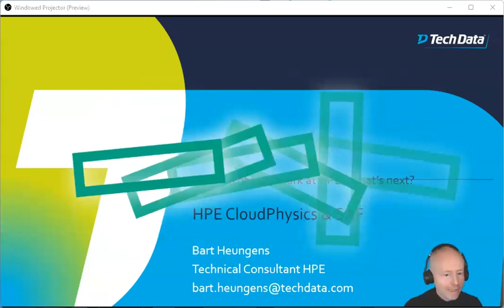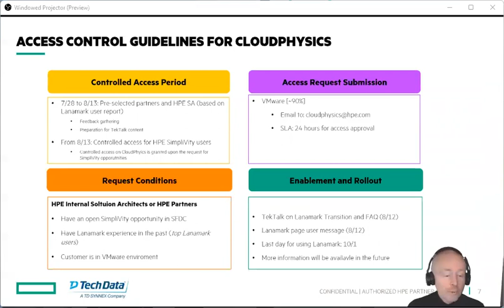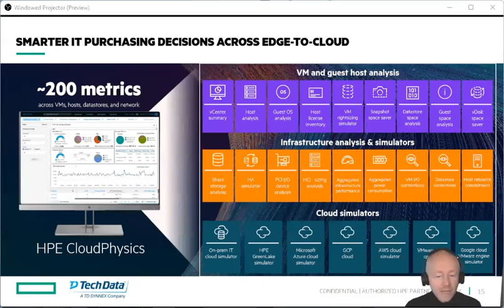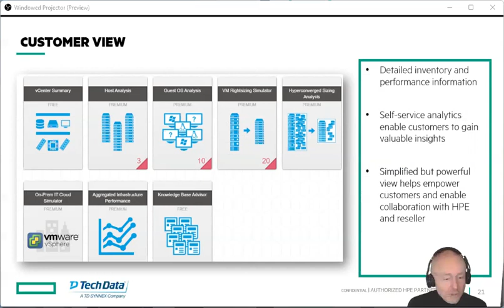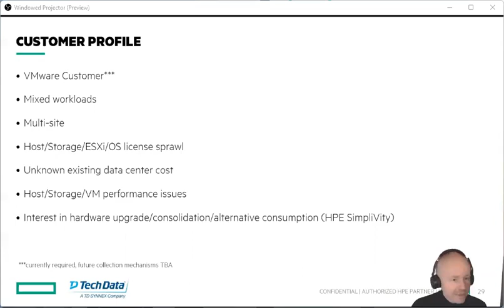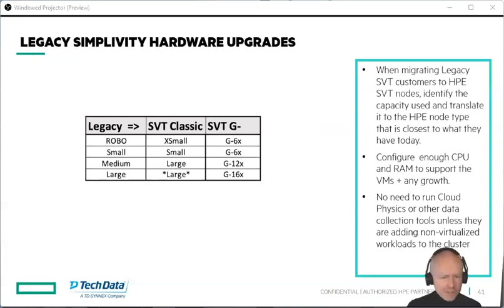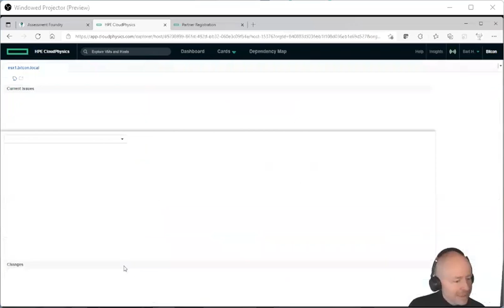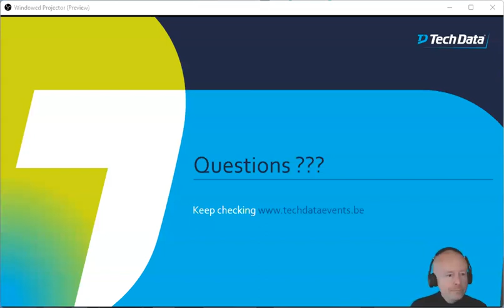HPE - Getting started with CloudPhysics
Getting started with CloudPhysics